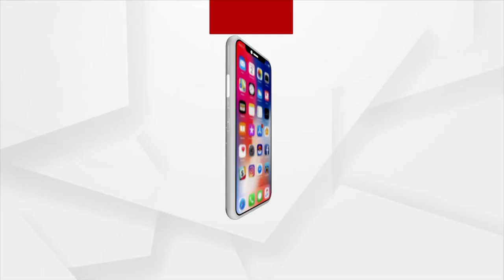Jana Audit | No one in this village is educated enough to get a Job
No one in this Sinduria village of Balasore district is educated enough to get a Job.